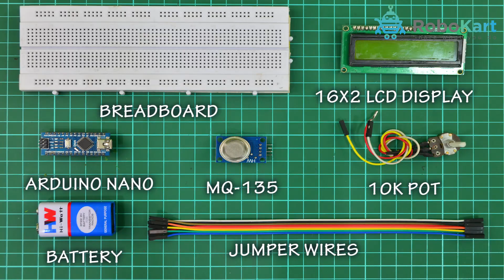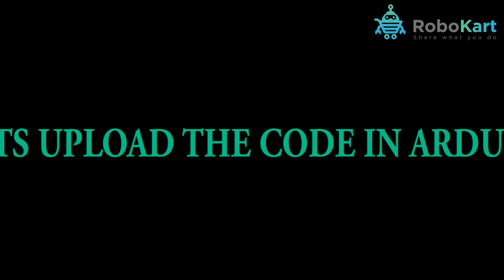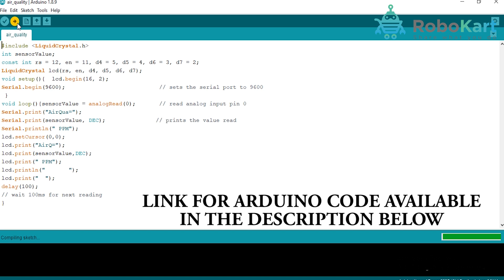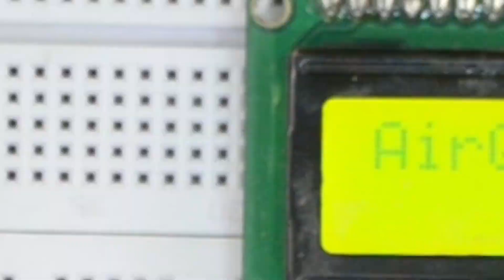AIR QUALITY DETECTOR USING MQ-135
In this video, you will learn how to make AIR QUALITY  using MQ-135.

1) ARDUINO NANO
2) ARDUINO NANO CABLE
3) JUMPER WIRES
4) BREADBOARD
5) 16X2 LCD DISPLAY
6) 10K POT
7) MQ-135
8) BATTERY
9) BATTERY CONNECTOR